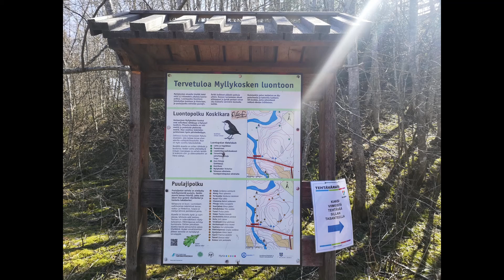Pikkukoski ja sammakot. 2021 kevät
Suomessa elää luontaisesti kolme varsinaista sammakkolajia: sammakko (Rana temporaria), viitasammakko (Rana arvalis) ja rupikonna (Bufo bufo). Näiden lisäksi Lounais-Suomessa tavataan ilmeisesti ihmisen mukana levinnyttä mölysammakkoa (Pelophylax ridibundus). Kaikki Suomessa tavattavat sammakkolajit ovat rauhoitettuja, rauhoitus koskee niin sammakoiden kutua, nuijapäitä kuin maalla eläviä yksilöitä.